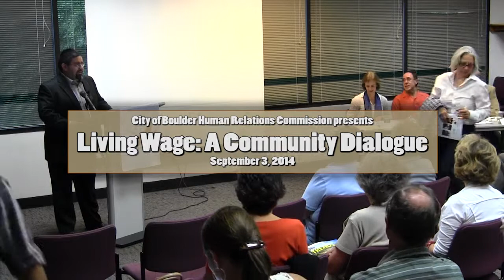Q&A FULL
Living Wage: A Community Dialogue Part 2 Q&A Session with Speakers